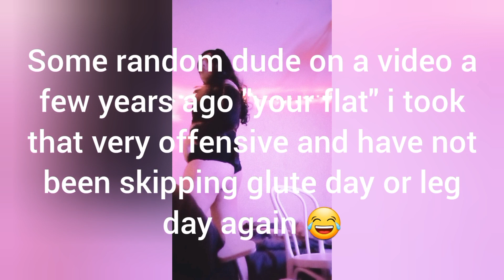Gothic thicc crossdresser queen moments from the week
Just jump to 1:00: and 2:00: In the video if the before and after scene in the first 20 seconds of the video us to much guys..At least there is no psychic powers related stuff in this one 😆 As promised this is the last "braindead without actual purpose" video for the week just the usual sensual "admiration" stuff also with a before and after sequence for variation and a reminder that im a king who turns himself into a queen sometimes. I will be back next friday as always but usually reply to comments when i have time. Oh and please do not call me baby, doll, sweety, darling in the comments etc etc..Im not a sissy crossdresser so weak and belittling terms are offensive to me i don't demand stupid entitled worship or admiration just respect and human decency..And im always a he so do not regender me..Im proud to be a man who can look this good when i "transform" into my feminine counterpart, just a reminder..